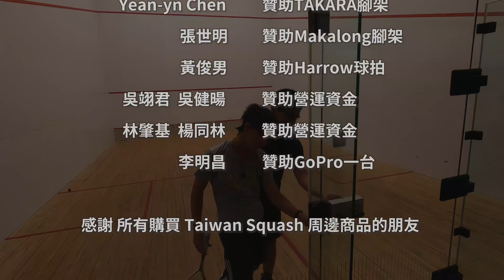2021 青年盃 男C 冠亞 潘奕安 vs 潘竑叡 11-8 / 6-11 / 11-8 / 10-12 / 11-6